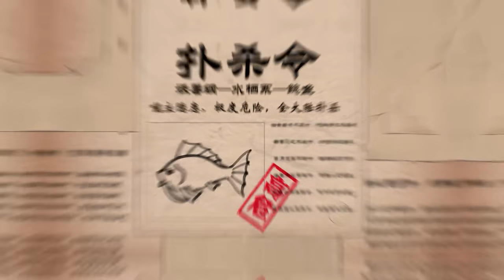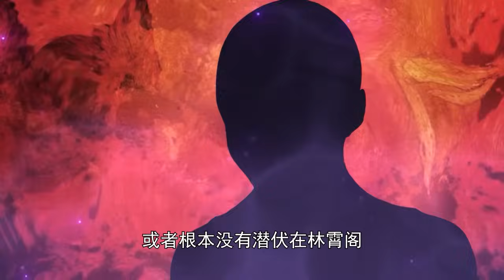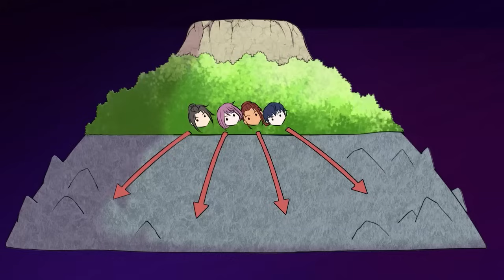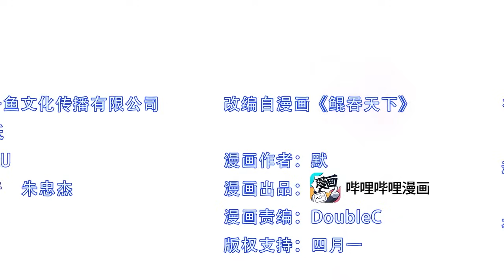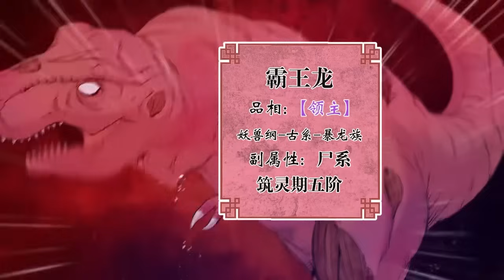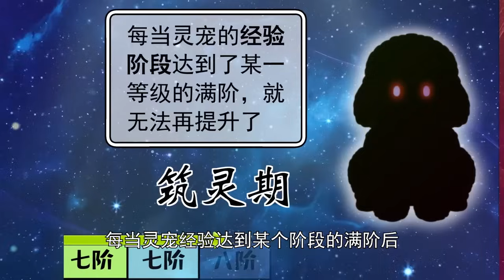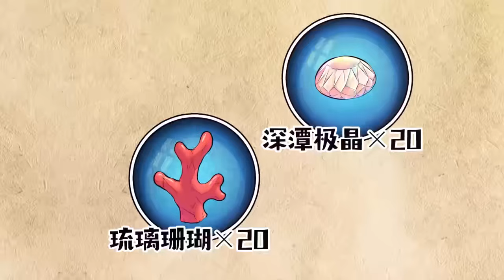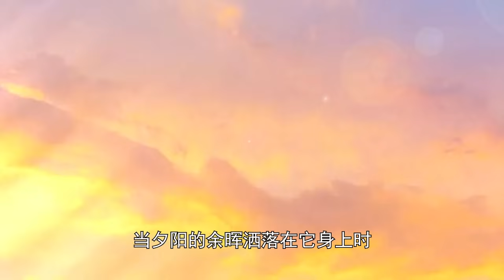《鲲吞天下》1~107集 开局一条鲲，修真全靠吞。凌霄阁掌门樊凌霄将一条小鲶鱼进化成了吞天噬地的灵鲲，然而，在巅峰对决中灵鲲不知何故进化失败，竟变成了凶残的尸鲲#二次元